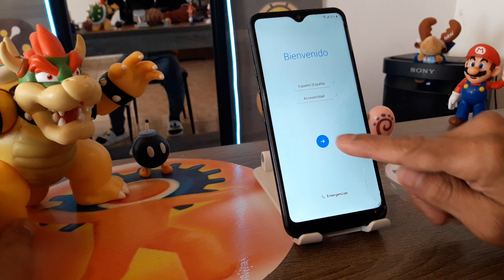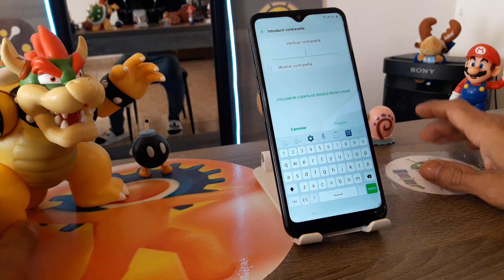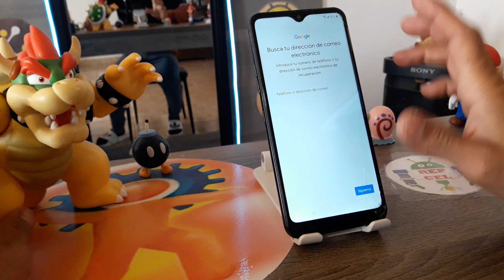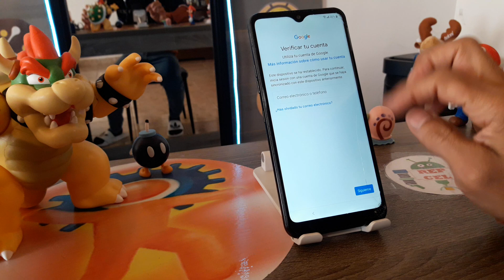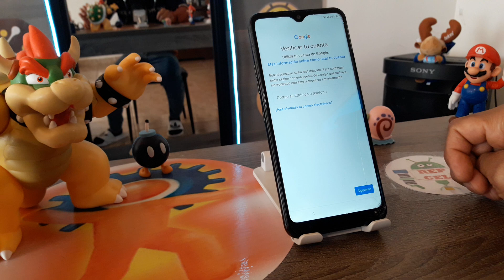eliminar cuenta de google LG K51 quitar frp omitir configuración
DESCARGO DE RESPONSABILIDAD:
Todos los videos en mi canal de YouTube son solo para fines educativos, de guia para ayudar a las personas a solucionar problemas con sus teléfonos y pcs, tablets. No apruebo, no fomento y no estoy de acuerdo sobre el desbloqueo de dispositivos robados / bloqueados. Cualquier persona que use estos videos para cualquier propósito legal o ilegal será el único responsable de su actividad.